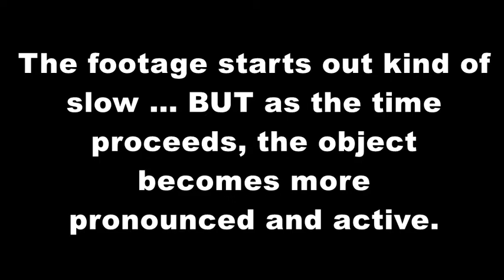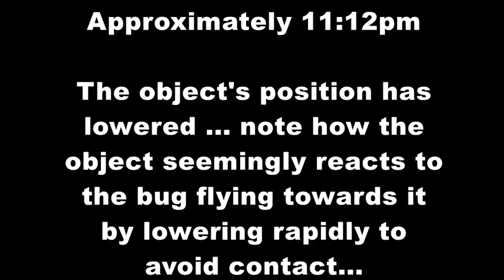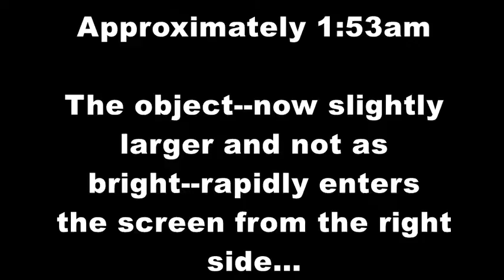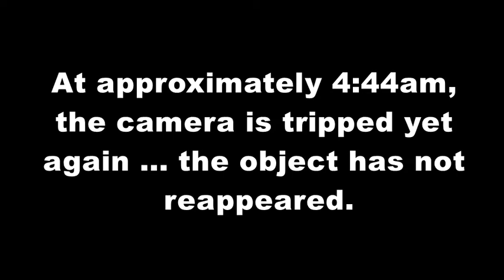SKYFISH PARANORMAL ACTIVITY CAUGHT ON CAMERA! AIR RODS INTERACT W/ BLACK CAT! GHOST - SPIRIT - ALIEN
UPDATED: A recent episode of Paranormal: Caught on Camera on the Travel Channel featured footage of an entity identical to the entity in my footage. Even stranger is the fact that the footage was recorded in close geographical location--and during the exact same month, June 2019. The episode stated that the entity in the footage is known as a skyfish or air rod or a solar entity ... and these entities have been captured on camera all over the world. The footage shown on Paranormal: Caught on Camera shows the entities simply dancing around--as also seen in my footage ... however, I believe my footage is rare because it shows the entity interacting with a moth and a black cat. The program claimed that these entities are extraterrestrial or aliens or some sort of inter-dimensional beings.
PARANORMAL ACTIVITY CAUGHT ON DEER CAM! WEIRD LIGHT GHOST SPIRIT MEETS BLACK CAT!

Possibly paranormal activity repeatedly caught on deer cam! The light dodges a bug and even dashes away when a black cat approaches!

Do you have any ideas regarding the strange image repeatedly caught on this deer cam?